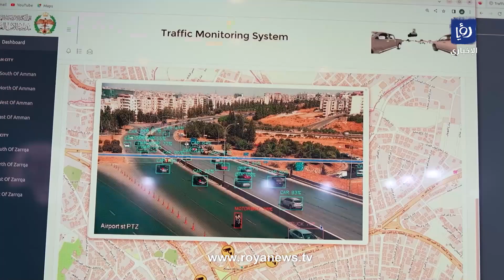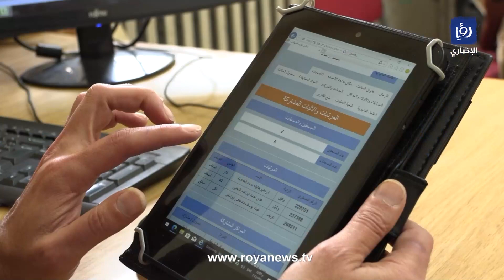الأمن العام يشارك في معرض الذكاء الإصطناعي